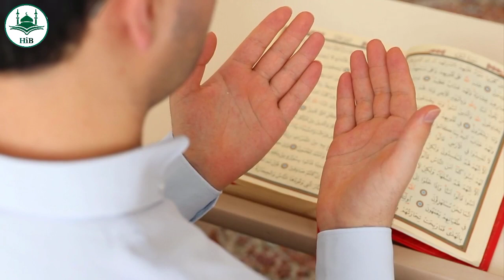नमाज़ का करिश्मा || पूरी दुनिया के मुसलमानो ने देखा नमाज़ का करिश्मा ! Asad Sahab Praying Salah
असदुद्दीन ओवैसी नमाज़ का करिश्मा || पूरी दुनिया ने देखा नमाज़ का करिश्मा ! Asad Sahab Praying Salah